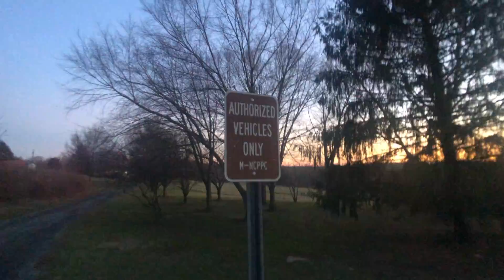Channel Opulent S1:E1 "Pilot"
JAN012020 -- Self Improvement
                          Self-Improvement
                           Self-Improvement